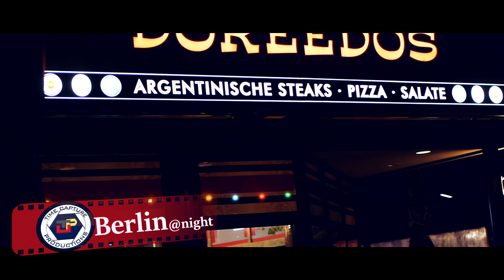Berlin @ Night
Welcome to TCP YouTube channel.
You will see semi-professional videos that capture the beautiful of ordinary things that we pass by on a daily basis.

Enjoy, comment and stay in touch.